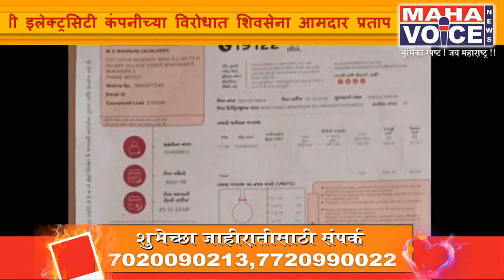अदानी इलेक्ट्रिक कंपनीने गुजराती भाषेत बिल दिल्यानं शिवसेनेचे आंदोलन....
काल मीरा भाईंदर मधील फाटक जवळ असलेल्या अदानी इलेक्ट्रसिटी कंपनीच्या विरोधात शिवसेना आमदार प्रताप सरनाईक यांच्या नेतृत्वाखाली आंदोलन करण्यात आले..काही महिन्यांपूर्वी रिलायन्स समूहा कडून अदाणी यांनी संपूर्ण कंपनी आपल्या ताब्यात घेतली नाही तर विजेचे दरवाढ दुप्पट तिप्पट पटीने वाढवल्याने सामान्य नागरिकांच्या तक्रारी आल्याने शिवसेनेने आंदोलन केले